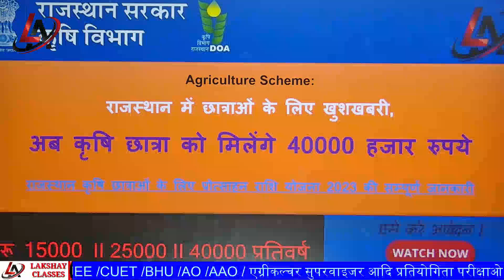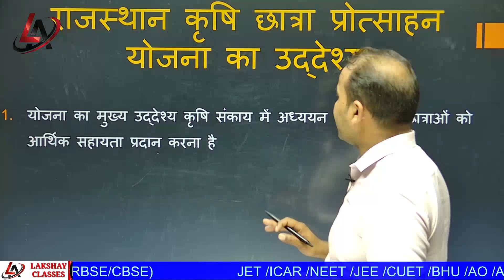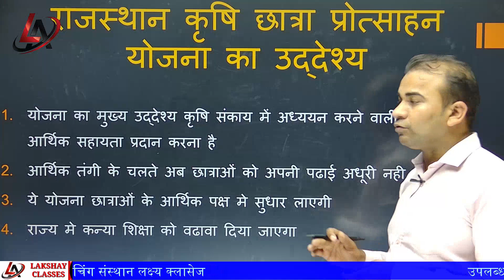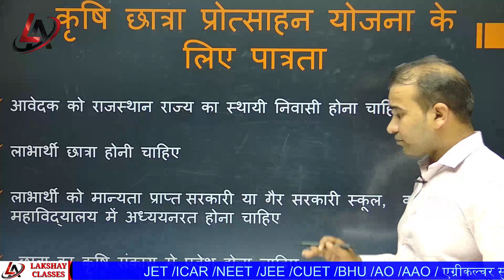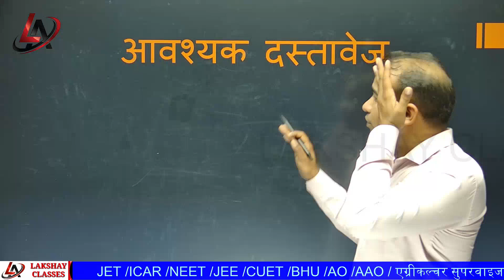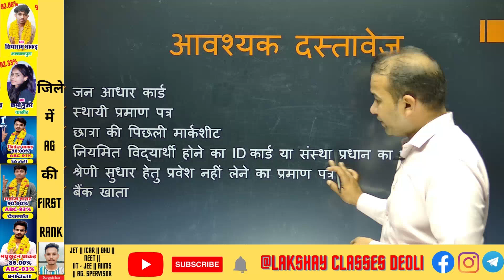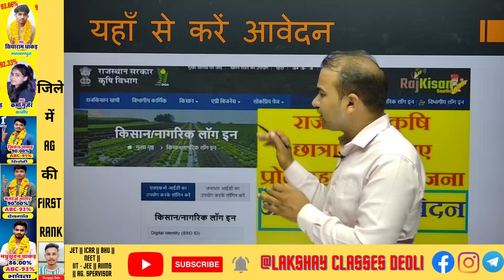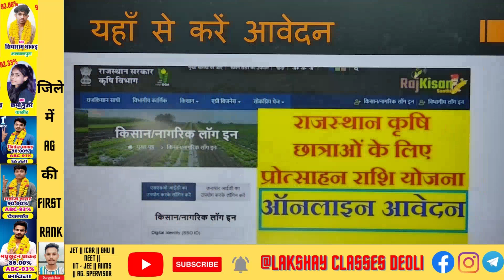कृषि छात्रा प्रोत्साहन योजना 2023 आवेदन कैसे करे II मिलेंगे 15 से 40 हजार, कृषि छात्राओं में रुझान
HI
Welcome to our you tube channel LAKSHAY CLASSES

प्रोत्साहन राशि में तीन गुना बढ़ोतरी: कृषि शिक्षा में अध्ययन करने

our some other video also you watch

Dear friends this channel provide to you 8-10 fre foundation classes video, 11-12 foundation classes video of agriculture,biology,chemistry,physics,maths in hindi and english medium.
this channel also helpful you for JET/ICAR/BHU/NEET/AIIMS/IIT/SSC/UPSSC/MPSSC/SI/AG.SUPERVISOR/IBPS/BANK-PO/AFO/AAO/AO/ARO/AARO/PRE-PG/CSIR-NET  COMPETITIVE Exam